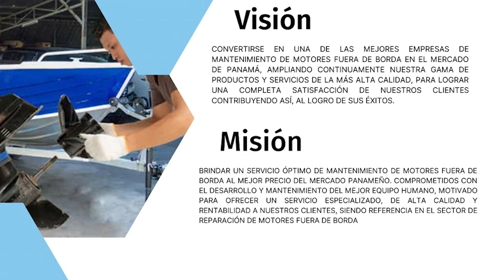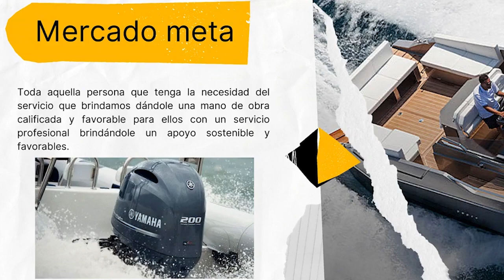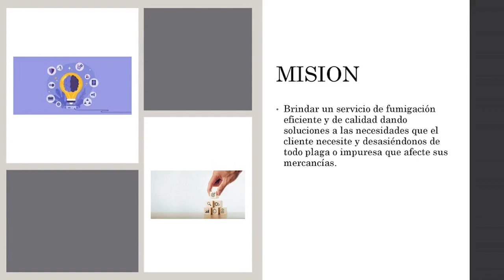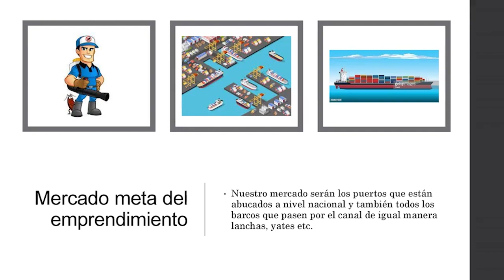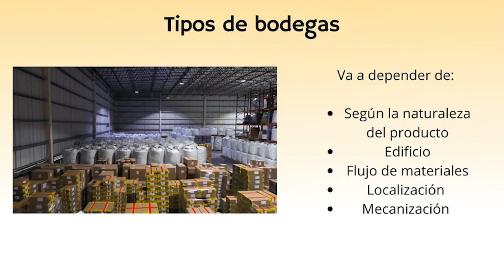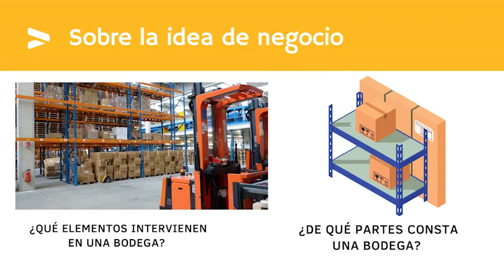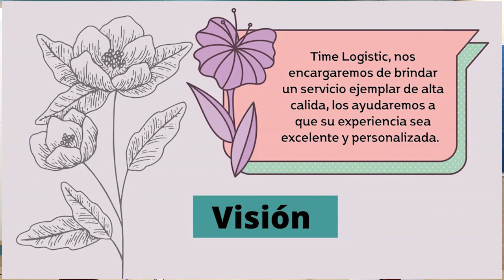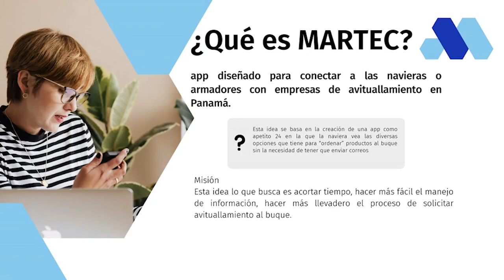Concurso de emprendimientos 2022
La Facultad de Transporte Marítimo de la UMIP, organizó el concurso de emprendimiento 2022, en la que participaron cinco grupos de estudiantes, quienes dieron a conocer sus proyectos de emprendimientos, el concurso fue coordinado por el Prof. Luis Carlos Solís.